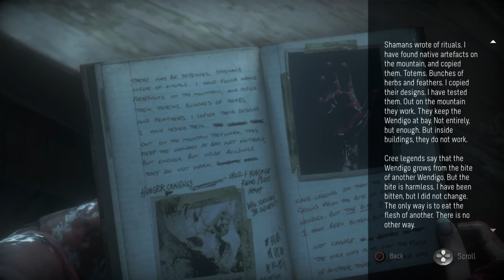Until Dawn Walkthrough Gameplay Part 5 - Followed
Until Dawn Walkthrough Gameplay Part 5 includes a Review and Story Mission 5 of the Single Player for PS4. This Until Dawn Gameplay Walkthrough will include a Review, the Full Story, all Character Missions, Butterfly Effect, Totems, The Twins, Mystery Man, 1952, All Choices and all Endings of the Single Player.